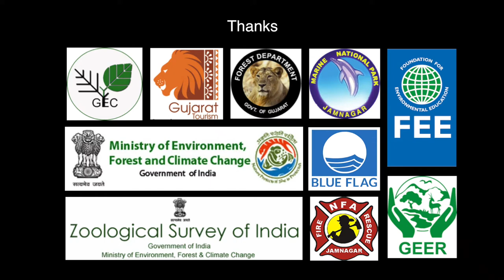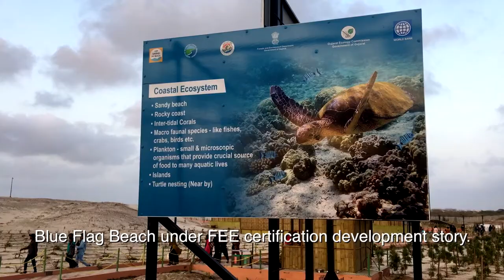02 Mother Coral Reef 2 min Titles